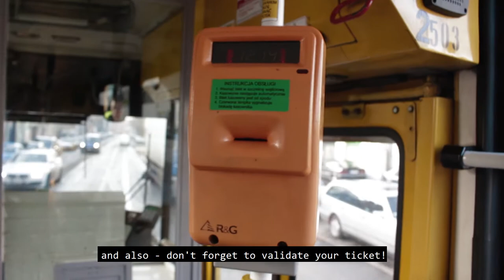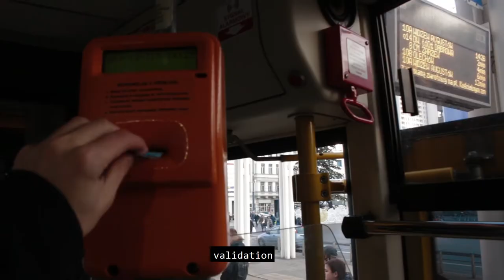transport in Lodz, a short guide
Lodz got quite a name for its trams, and overall public transportation in the city is decent. In the video, i try to systemize information about commuting in Lodz, to give some tips - and to show the city, its vehicles and commuters.

shot, edited and first published in winter 2020